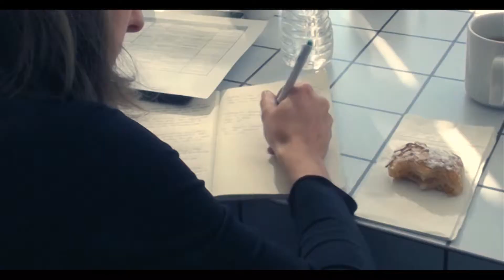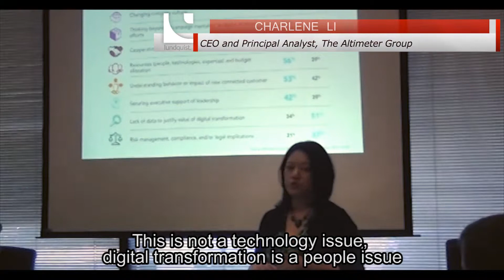European Digital Leadership Programme - US Roadshow 2014 - Lundquist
The European Digital Leadership Programme (EDLP), organised by Lundquist, aims to help develop outstanding digital leaders and equip them with the strategic vision and essential skills needed to manage their companies’ digital communications.